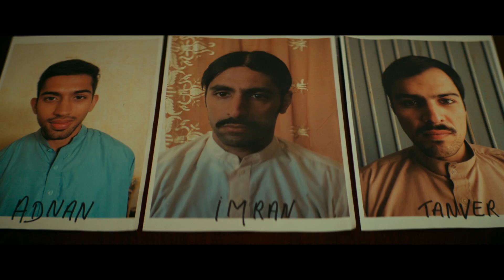Svatba: CZ trailer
Osmnáctiletá belgická Pákistánka Zahira si je velmi blízká se všemi členy své rodiny až do dne, kdy jí začnou nutit do tradičního sňatku. Mladá dívka rozpolcená mezi požadavky rodičů, svým západním způsobem života a touhou po svobodě spoléhá na pomoc svého důvěrníka, staršího bratra Amira.